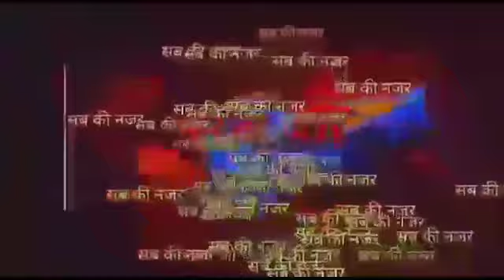क्रिकेट के आयोजन से बढ़ता है आपसी भाईचारा - पंधारी यादव